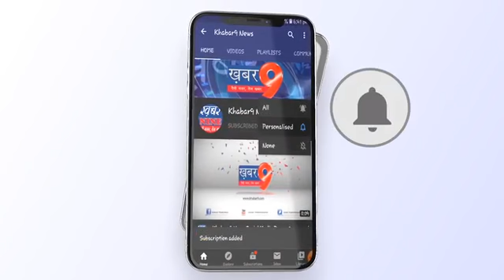हाटपिपलिया में भाजपा चुनाव कार्यालय का उद्घाटन